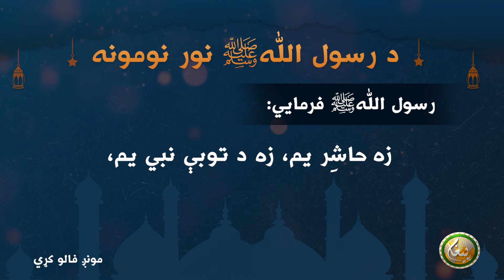د رسول اللّٰهﷺ نور نومونه